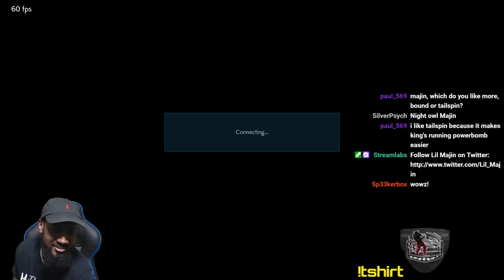Games Against FightingGM! Ridiculous Lee!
*NEW* Armor King Giant Swing merch available now on both Teespring and Amazon!

Lil Majin's Amazon Store: